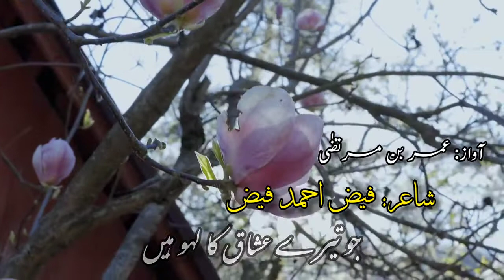Bahaar Aai Faiz Ahmad Faiz Spring Poetry Umar Bin Murtaza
Latest Urdu poetry for whatsapp status || 2 line poetry || Urdu gazal || Umar Bin Murtaza

Urdu poetry (Urdu: اُردُو شاعرى‎ Urdū S̱ẖāʿirī) is a rich tradition of poetry and has many different forms. Today, it is an important part of the cultures of South Asia. According to Naseer Turabi there are five major poets of Urdu which are Mir Taqi Mir, Mirza Ghalib, Mir Anees, Allama Iqbal and Josh Malihabadi.